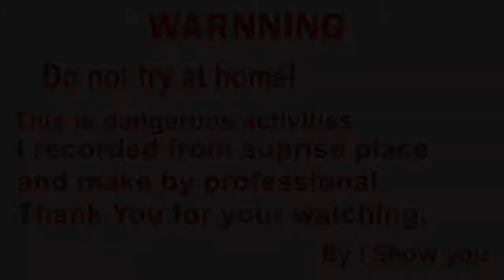Fake Gorilla attacking with Real Monkey in 2021#by bahawalpur Shaheen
fake Gorilla acting /with real monkey 2021
By#bahawalpur Shaheen